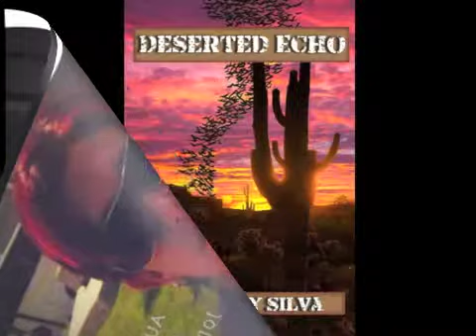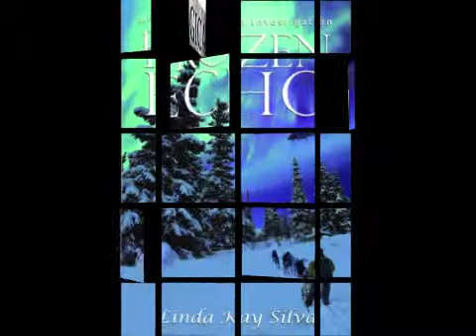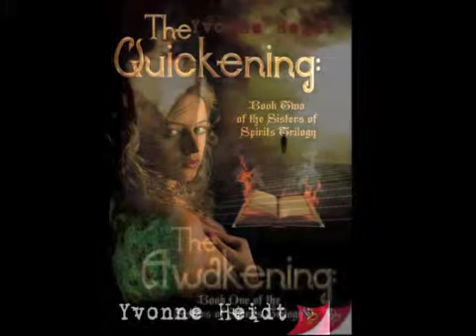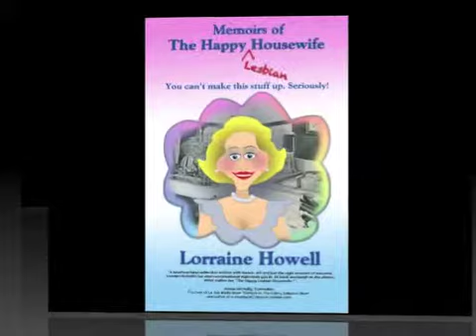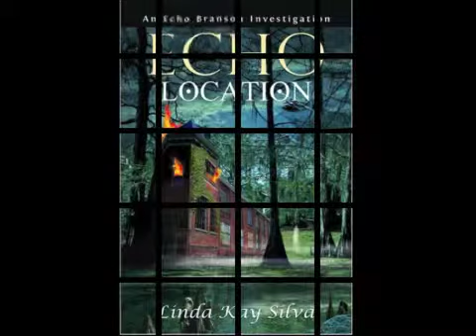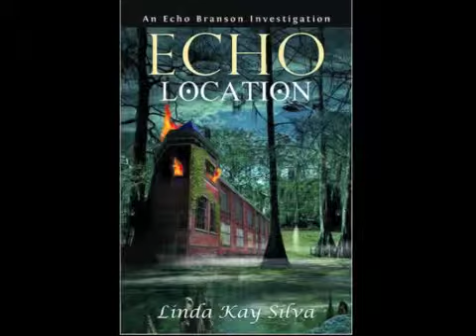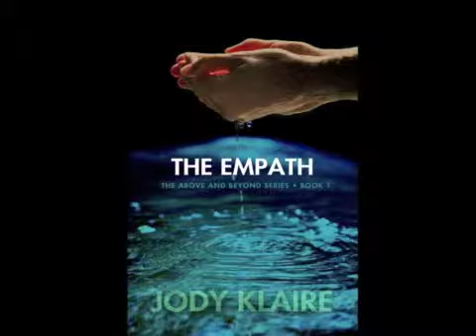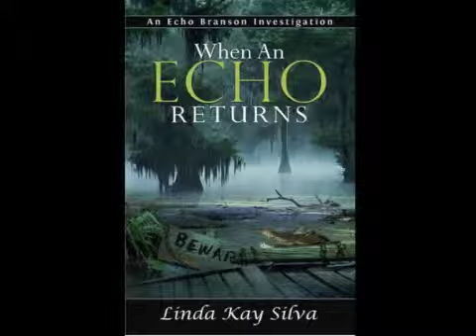The Liz McMullen Show: Empath Panel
What do you get when you put together a gaggle of empaths and Storm? A blazing good time. We really go deep and demystify what it means to be an empath as well as how to capture an empath on the page (really you should always ask her permission first, she may not be into book binding). All joking aside, this is a very engaging episode, so kick back and enjoy!